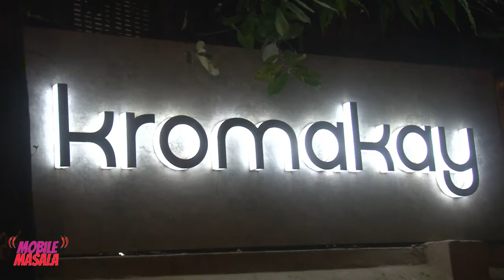Shamita Shetty looks radiant as she gets papped at Kromakay Salon Juhu